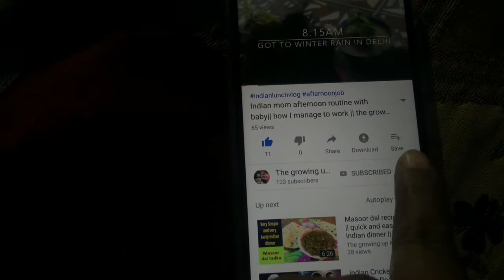How to make aloo baingan in pressure cooker|| aloo baingan recipe ||less oil cooking